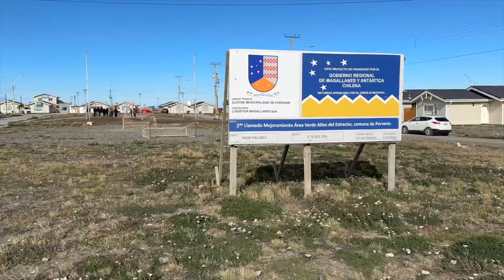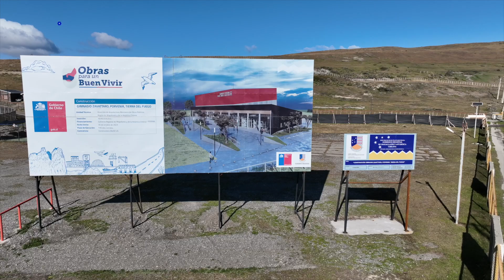2024 - Despliegue Territorial Trabajo Conjunto de Comisiones del CORE en la Comuna de Porvenir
2024 - Despliegue Territorial en un trabajo en conjunto de las comisiones de Régimen Interior, Infraestructura y Presupuesto del Consejo Regional de Magallanes y de la Antártica Chilena  en la Comuna Porvenir